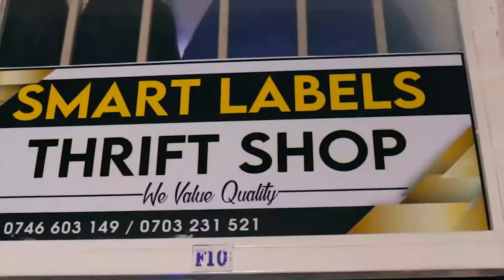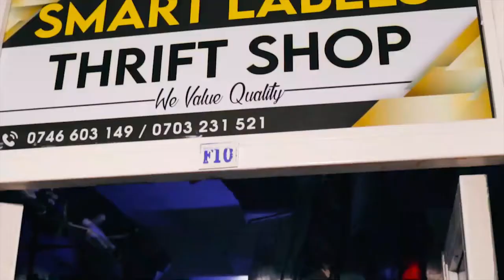I USED TO BE A DRUG ADDICT😒BUT LEFT IT AFTER BEING SUSPENDED FROM HIGH SCHOOL. Listen to this story.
This is a true story and is one to learn from.